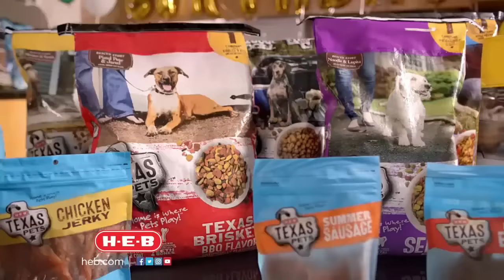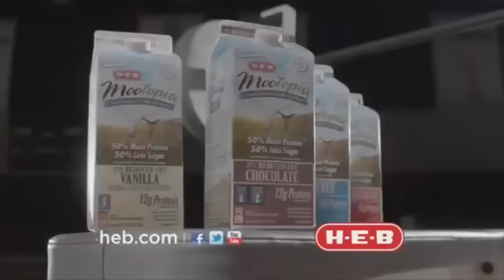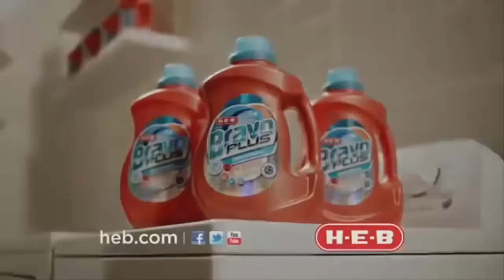New San Antonio Spurs HEB Commercials of 2016 Ft. Tim Duncan, Kawhi Leonard, Tony Parker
New San Antonio Spurs HEB Commercials of 2016 Featuring  Tim Duncan, Kawhi Leonard, Tony Parker, Pau Gasol, Manu Ginobili, LaMarcus Alridge, Danny Green.